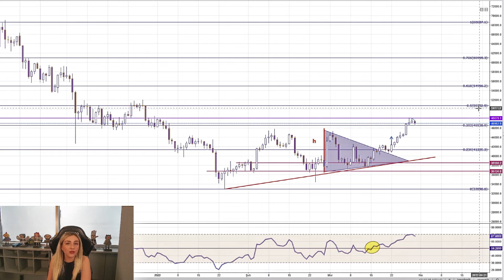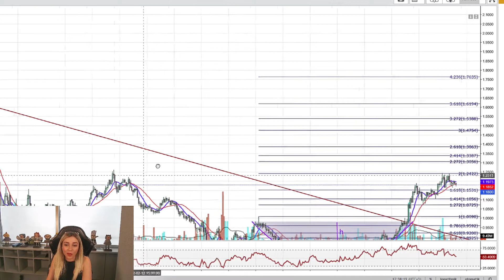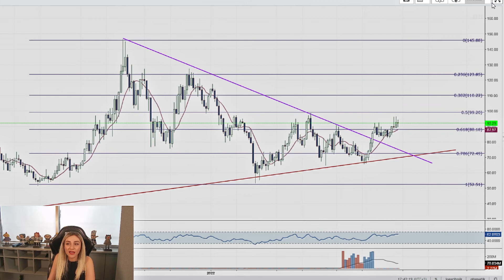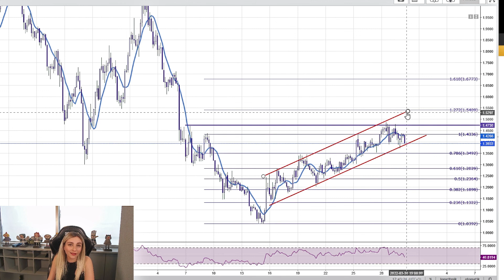ApplePay’den Kripto Para Atağı🚨 Bitcoin Kritik Eşikte⚖️ BTC AVAX ADA FTM Analizi💥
Kripto para piyasası Rusya - Ukrayna Savaşı'nı fiyatlarken iç dinamiklerde pozitif gelişmeler yaşanıyor.

Dubai'de bir okul Bitcoin ve Ethereum ödemeleri kabul etmeye başlayacak.
Yatırımcısını bir süredir bekleten Cardano zincir içi işlemlerde 2022'de 50 kat artış gösterdi.

MetaMask ApplePay ile ortaklık kuruyor. Kullanıcılar artık kredi kartıyla kripto alabilecek.
OpenSea Solana NFT 'lerini destekliyor.
ADAUSD çanak formasyonu hedefini tamamladı.
AVAX belirleyici bant aralığında
FTMUSD kanal desteğini test ediyor!
BTC AVAX FTM ADA Analizi